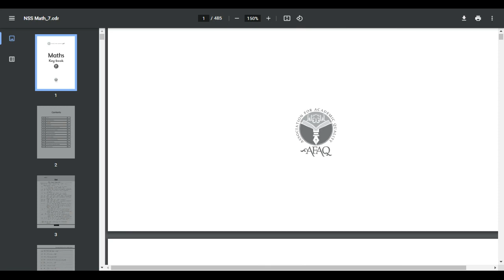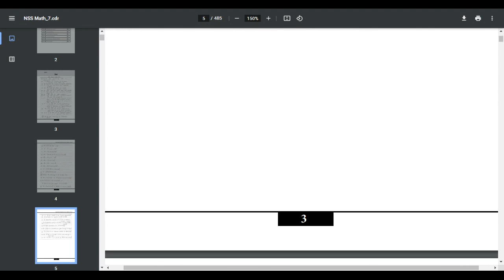AFAQ Sun Series Maths Grade 7 Unit 1 Guide | AFAQ Learning Solutions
Looking for a high-quality Key Book? Look no further than AFAQx Solutions! Our Key Books are perfect for students in grades 7 and up, filled with helpful student solutions.

If you're looking for a better way to learn math, then you need to check out the Key Books from AFAQ Learning Solutions! Our Key Books are perfect for grades 7 and up, packed with helpful student solutions. Find everything you need to learn math quickly and easily – from problem solutions to learning strategies.